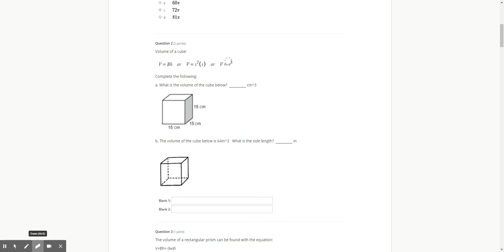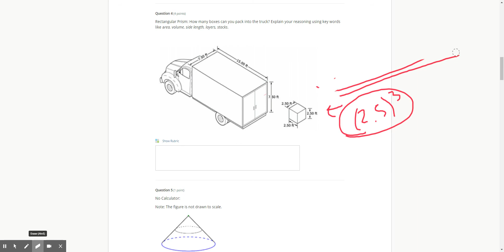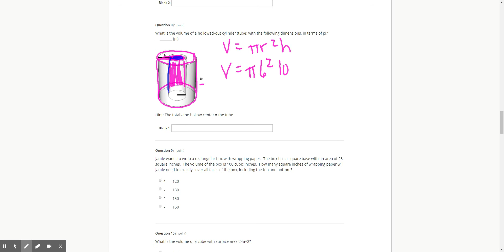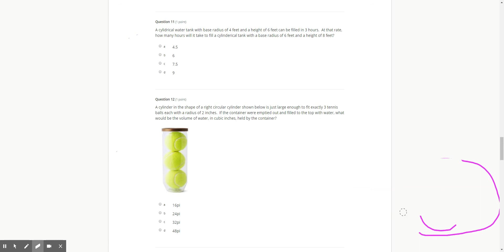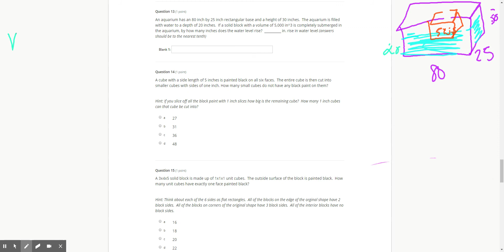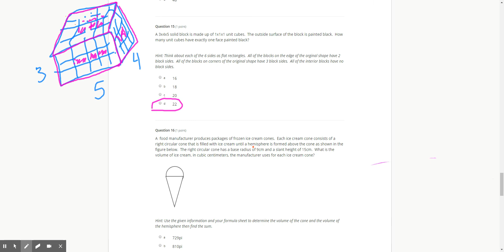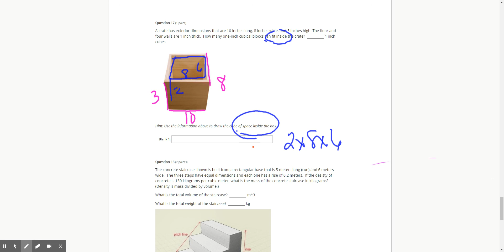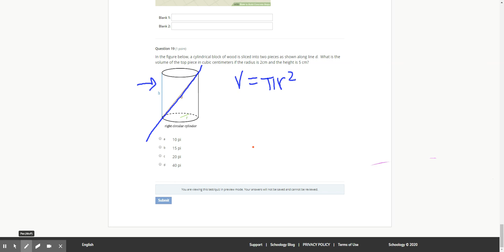Unit 10 - Surface Area and Volume (SAT Review) | Schoology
SAT Practice Surface Area and Volume of 3D shapes.